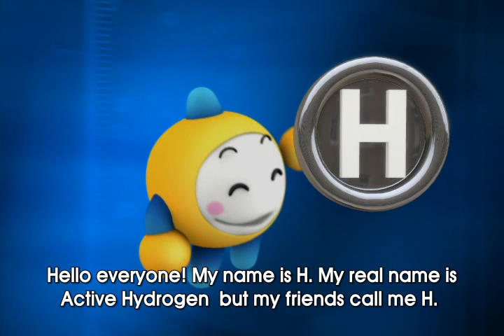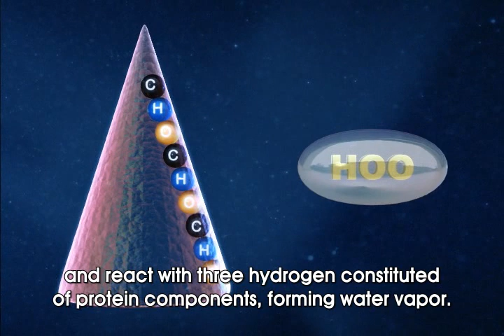Samsung SPI animation English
What is SPI?